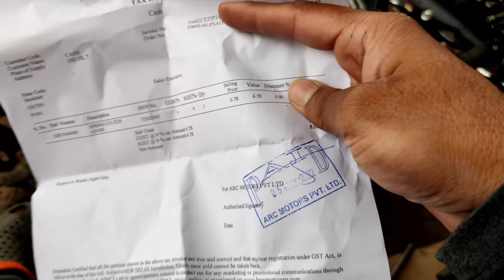clutch plate burn 😱 | hero splendor bs6 full service before leh Ladakh ride with 100cc bike 😍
Motorcycle 🏍 : Dominar/pulsar220F/splendor+/bs6splendor+
Scooty 🛵 : activa 4g , jupiter .
Helmet : steelbird SBA 1, Studd Shifter, Steelbird ROX.
Glove 🥊 : pro biker.
Jacket 👕:  solace all season.
Camera 📷: Gopro hero 9 black gopro hero3+ sjcam 5000x noiseplay vlogadition action camera, iphone5s, iphone6, Mi note 7 pro128gb, nokia 6.1 plus .
Thank you & keep supporting!